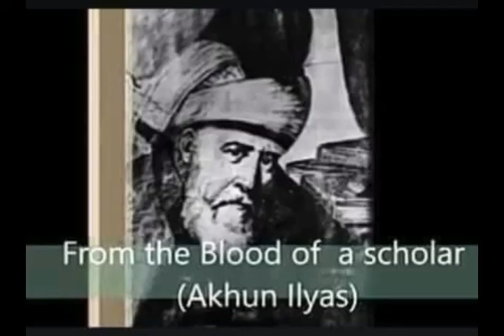riyasat dir history part 1, Akhun ilyas baba biography in poshto..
ajabkhanafridibiography(lifestory)firsttimeinposhto
whowasghanikhan(lewanyfalsafy)biogrohy(lifestory)inposhto